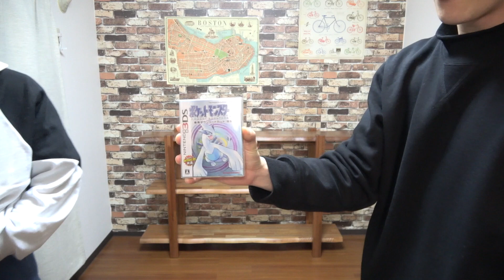【DIY？】新居が殺風景だからゲキ渋の棚を作ろうぜ！！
絶対にDIYではないけど僕たちがDIYって決めました。

この新居を徐々にワクワクするような空間にしていくのが目標です。
ヴィレヴァンの雰囲気が昔から本当に大好きで、今でも見かけると必ず入っちゃいます。

あのワクワクする空間の中で生活していくのが夢の中の一つです！！

▷メインフェイズの新グッズはこちらから！！(2019/6/14まで)

リタ ( @mainphase_rita )
イワ ( @mainphase_iwa )
キタムラ ( @mainphase_kita )
カズシ ( @mainphase_kazu )
ガチヤマ ( @mainphase_gati )